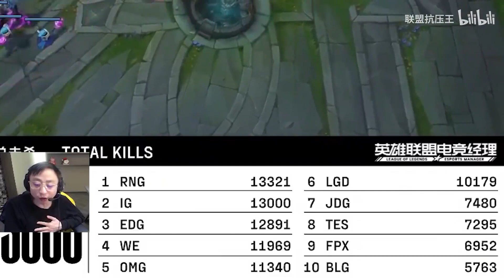LPL太卷了！宁王宝蓝被IG后辈五分钟虐昏！各解说全是锐评：UP其它人没感觉，但宁王宝蓝终极红温！